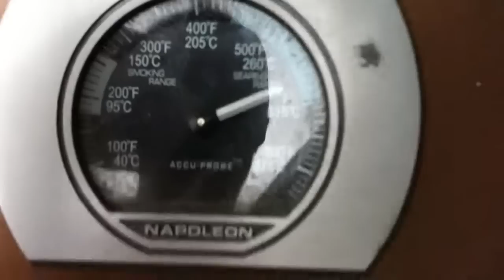LAVOIE ACE PRÉSENTE : 600 degrés avec 3 bruleurs sur 4 ! Bonus : Infrarouge !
On vous démontre la puissance de Napolélon en faisant fonctionner a 75% un BBQ de 600 pouce carrés. Et on vous montre la beauté de l'infrarouge !